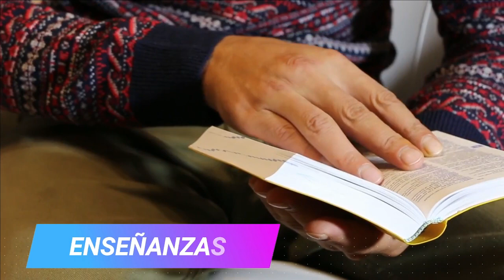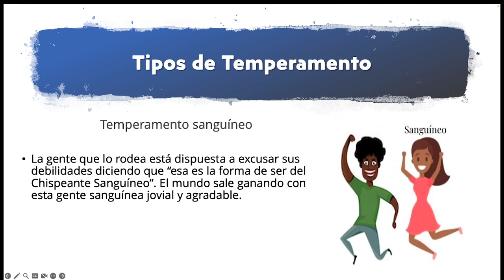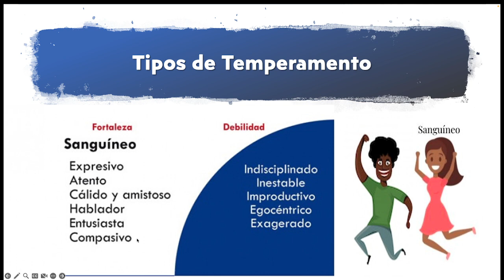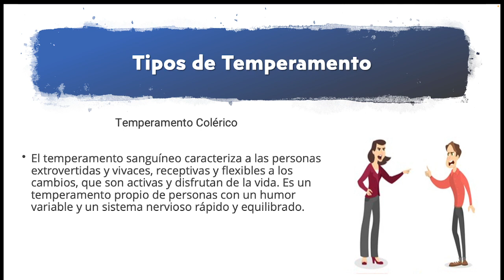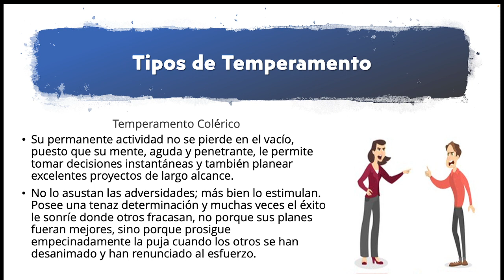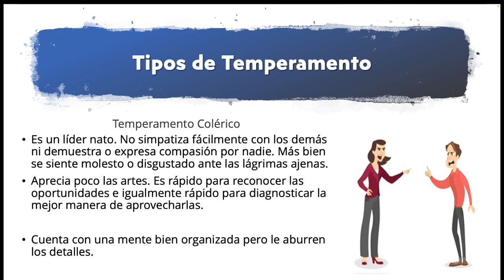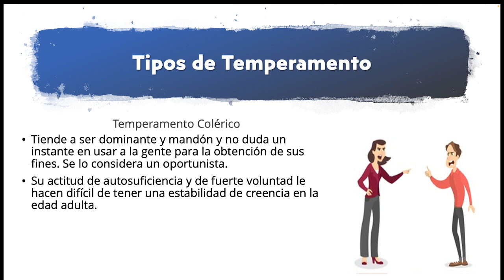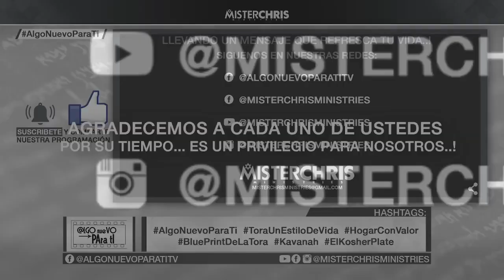SOMOS COMPATIBLES PARTE 2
Analizando los diferentes tipos de temperamento en el matrimonio

AGRADECEMOS SUS DONACIONES Y OFRENDAS MINISTERIALES:
$misterchrismin